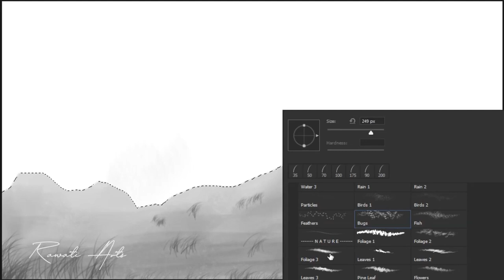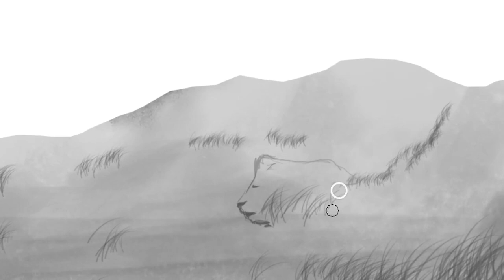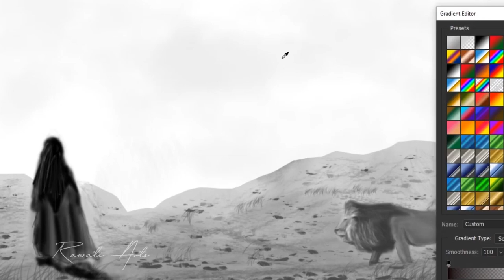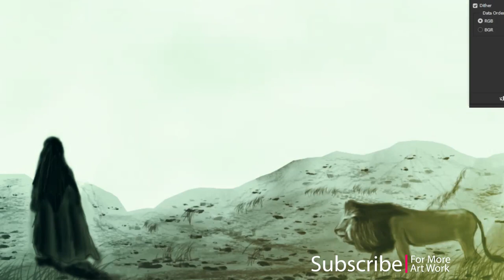Digital Art Work : A Gift For Mola Ali A.S Lovers || Amazing Art Work By Rawati Arts || Must Watch